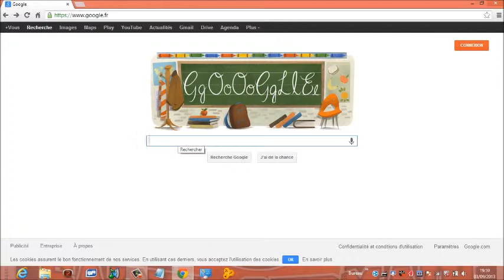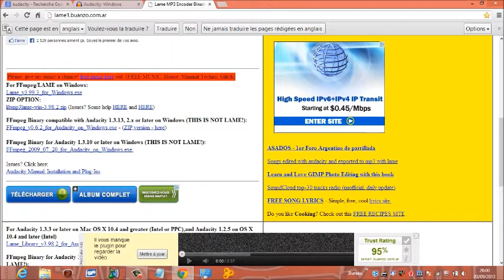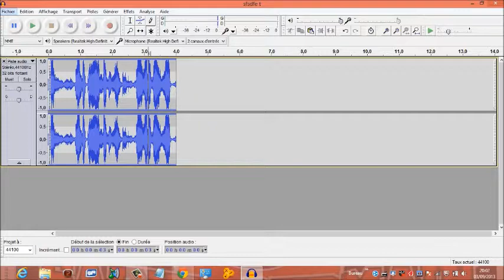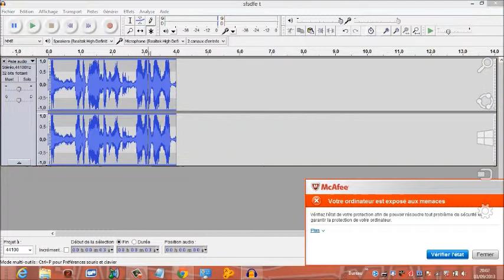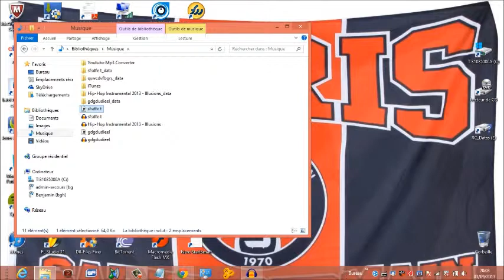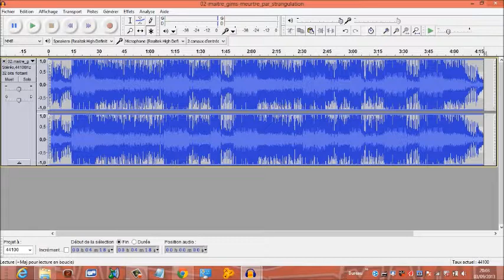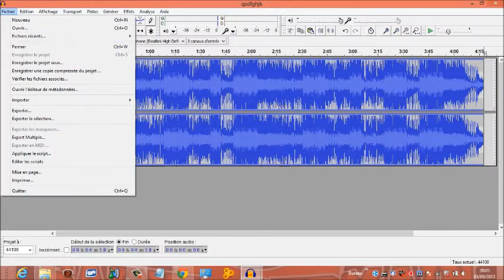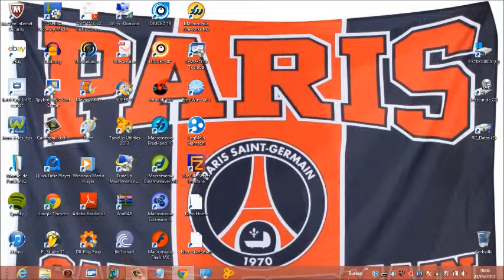Comment modifier un enregistrement vocal et une musique pour ensuite la lire sur iTunes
PS: j'ai changer de nom pour ma chaîne
Merci